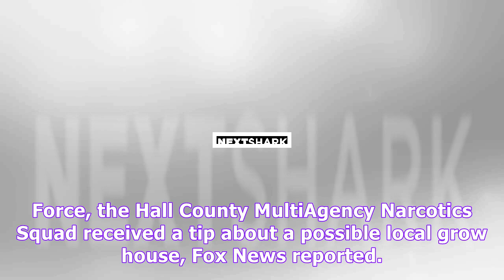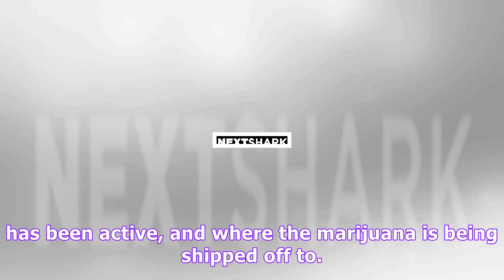9 asian americans busted for $7 million of marijuana in secret residential basements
9 asian americans busted for $7 million of marijuana in secret residential basements